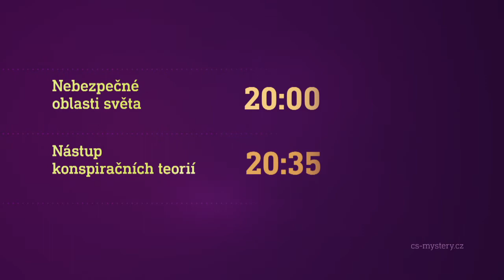Nebezpečné oblasti světa & Nástup konspiračních teorií (4.6.2020 na CS MYSTERY)